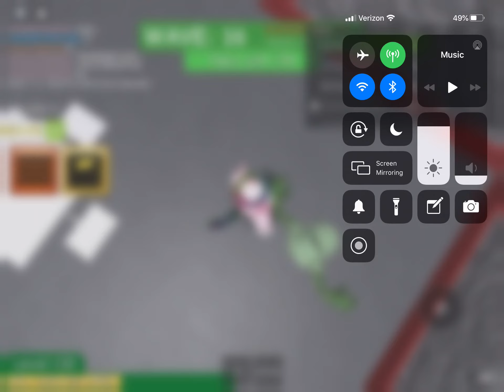Playing Zombie Attack